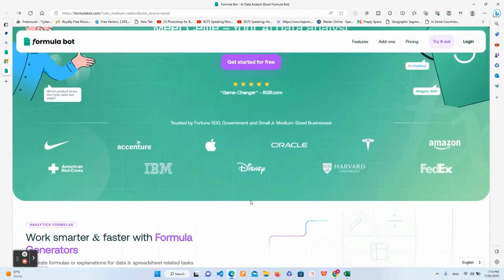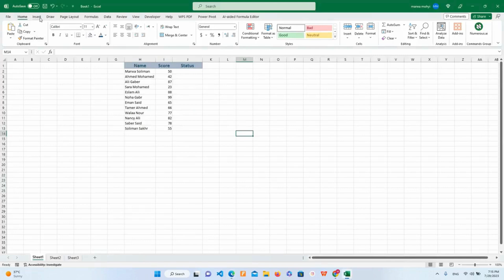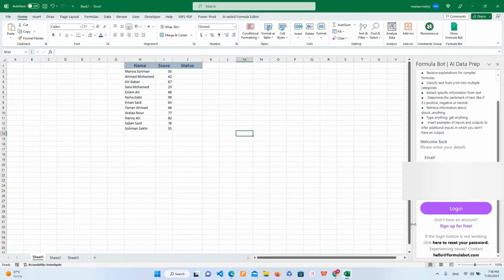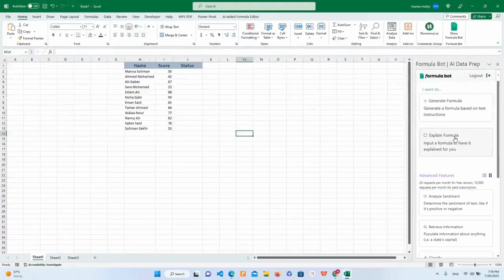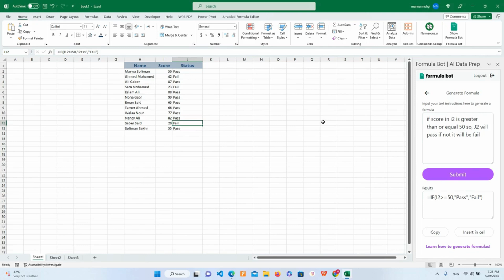استخدام الذكاء الاصطناعي لتوليد معادلات داخل الاكسل | وداعاً لكتابة المعادلات